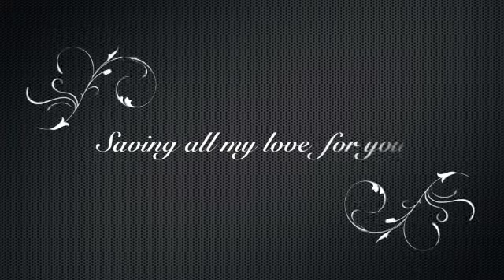Whitney melody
This is a video of me sining Whitney songs!